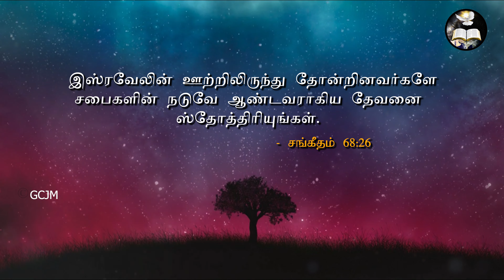Morning With Jesus | March 6 | Pastor Arulanandam